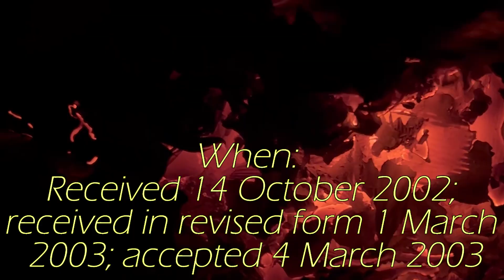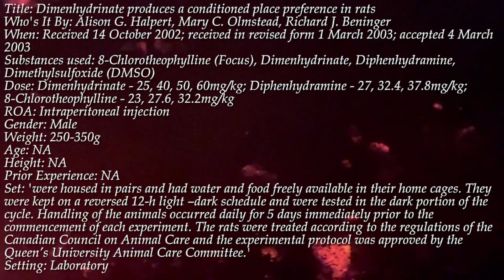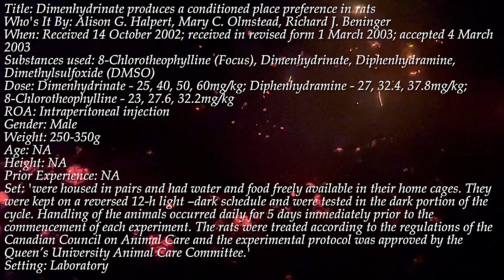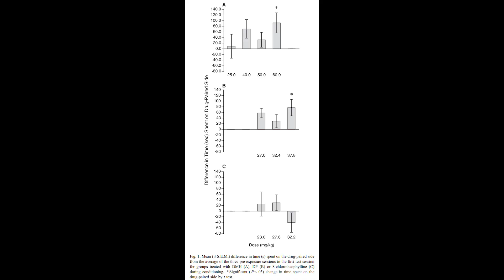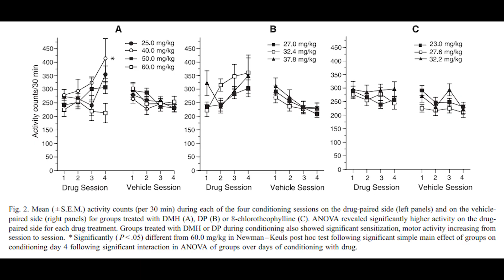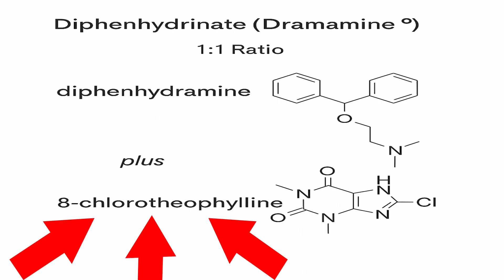The Caffeine-Like Stimulant in Dimenhydrinate - 8-chlorotheophylline Trip Report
A look at the xanthine substance that is paired in Dimenhydrinate with Diphenhydramine, 8-chlorotheophylline.

8-chlorotheophylline, Dimenhydrinate, Diphenhydramine & Dimethylsulfoxide (DMSO)
"Dimenhydrinate produces a conditioned place preference in rats" by Alison G. Halpert, Mary C. Olmstead, Richard J. Beninger:
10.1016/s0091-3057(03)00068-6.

The Caffeine-Like Stimulant in Dimenhydrinate - 8-cholorotheophylline Trip Report